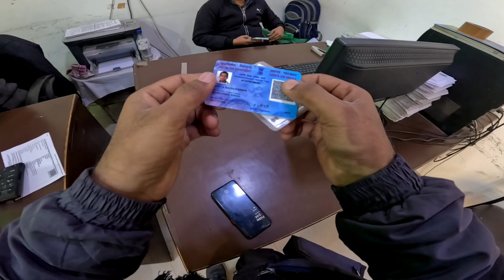Rishi Got New Haircut 😂🤣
ऋषि ने नया हेयरकट करवाया

you are question:
Surya Raghuvanshi
vlog
daliy vlog
lifestyle
Life
haircut
today vlog
today
new haircut video
new haircut vlogs india
new haircut style
new haircut for women
new haircut 2022
new haircut for men
new haircut boys
new haircut vlog
new haircut for girls
new haircut
new hairstyle boy
new hair cutting boy video
new haircut boy indian
new haircut boy style
new haircut boy photo
new haircut boys 2022
new haircut boys
rishi kapoor movie
rishi kapoor song
rishi and bidipta ki love story
rishi panchmi ki katha
rishi singh
rishi dev
rishi kapoor hit songs
rishi sunak
rishi singh indian idol